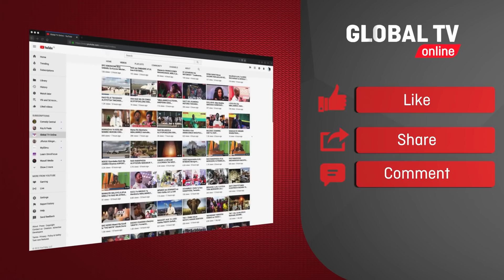INASIKITISHA!! Watoto Watatu FAMILIA MOJA Wafa Maji Baharini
Inauma sana! Vuta picha kama mzazi, umekwenda kwenye mihangaiko yako, unarudi unaambiwa watoto wako wanne wamefariki dunia  ghafla, hakika inasikitisha!

Hali hiyo ndiyo imetokea kwenye familia ya Said Saleh, mkazi wa Majaribio, Tandika jijini Dar, ambaye Tarehe 15 Disemba ilikuwa nzito kwake kufuatia kupewa taarifa za wanawe watatu wa kuwazaa, Jalila (16 ), Khalfan (14 ) Ruuman (15) ambao ni watoto wa familia moja pamoja na Mariam Said Ramadhani ambaye ni ndugu wa familia hiyo, walifariki kwa wakati mmoja.